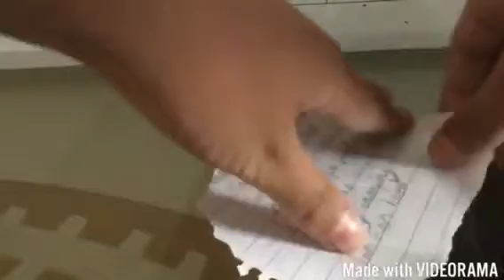The Ultimate reverse addition !!!!!!!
Hey thanks a lot for 10 subscribers and sry for no stop motion videos recently